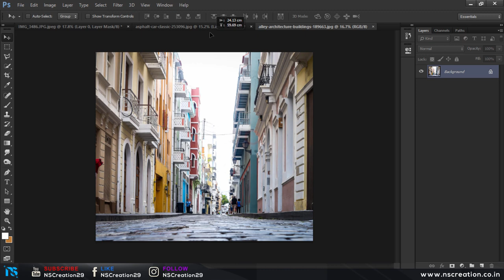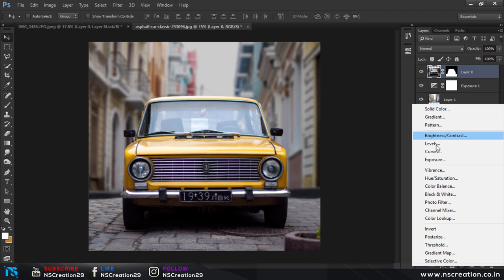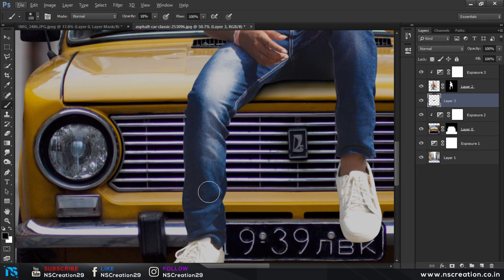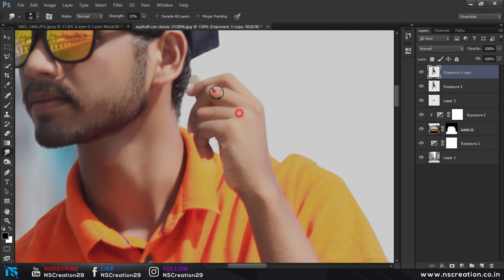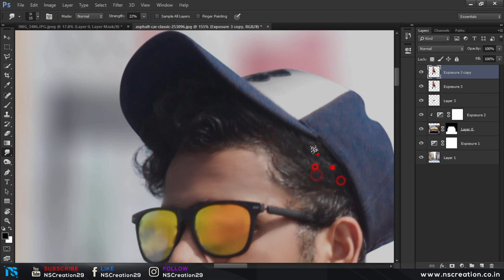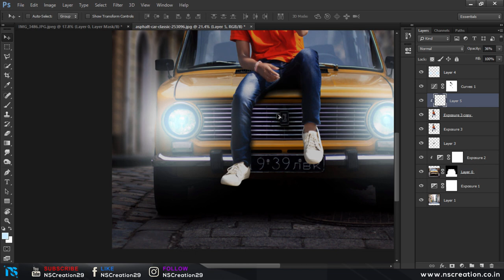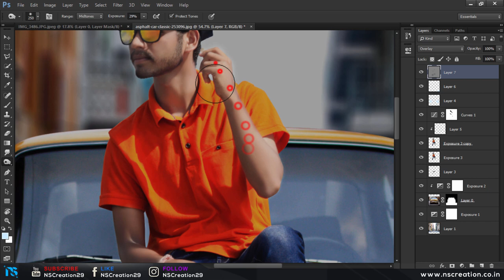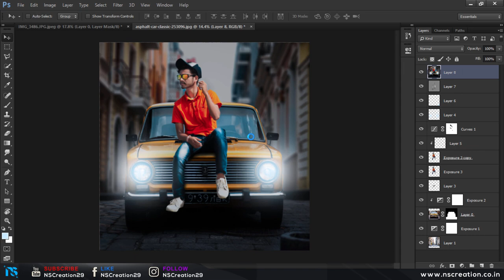Photoshop Tutorial | How To Change a Photo Background Perfectly